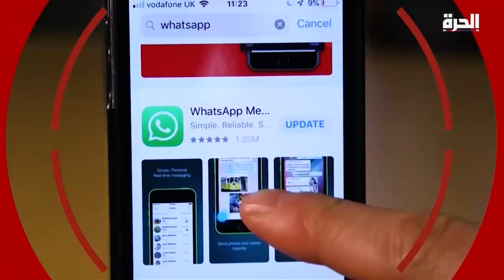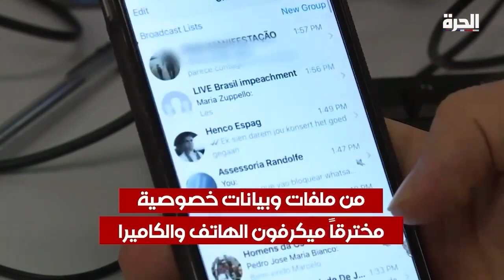التجسس على الناشطين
مؤخراً، ومع انتشار ما عرف بفضيحة "بيغاسوس" وهو نظام تجسس اشترته أكثر من دول، وقامت من خلاله بالتجسس على أفراد وجماعات وخرق خصوصياتهم وانتهاك حرمة حياتهم الشخصية، عاد الحديث عن التضارب ما بين الأمن والخصوصية إلى الواجهة من جديد.